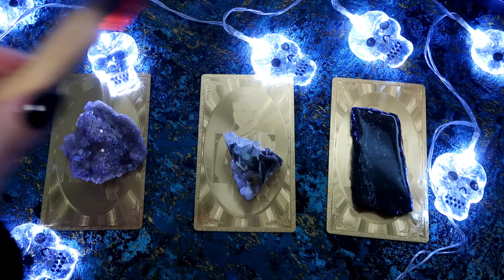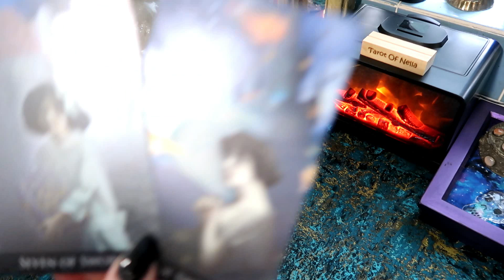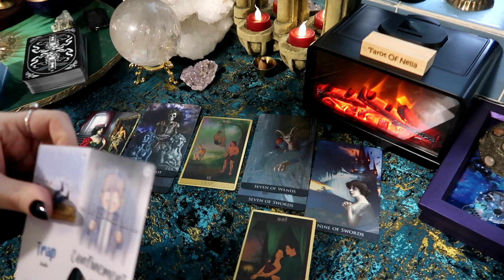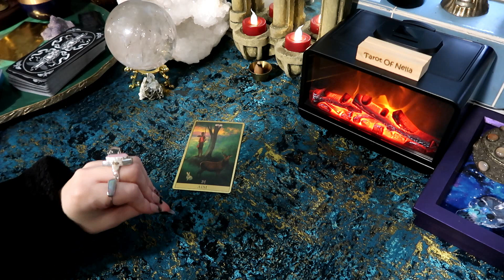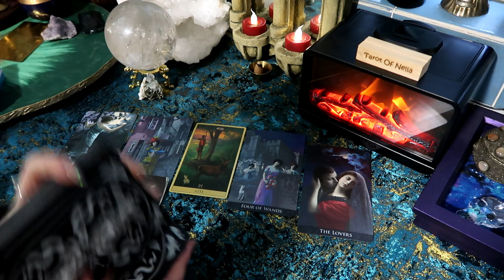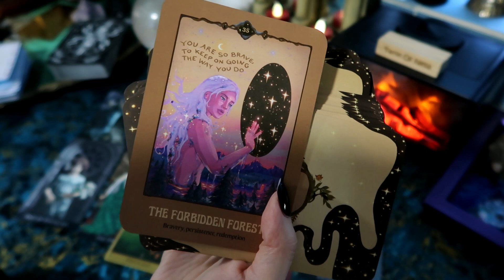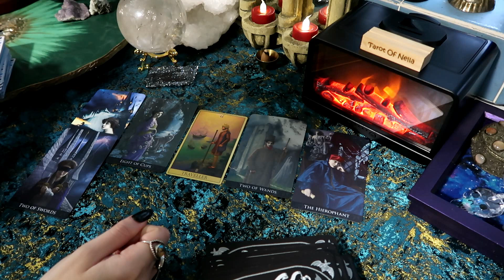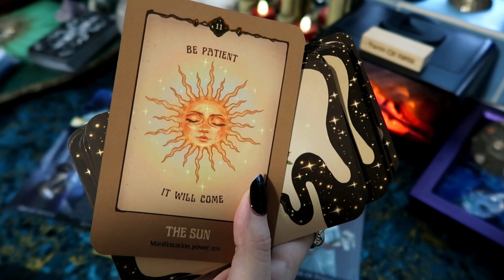PICK A CARD 💀 Why Did They Come Into Your Life? Tarot Reading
🔮 Tarot Reader | Intuitive | Clairsentient | Energy Reader 🔮

Welcome! My name is Kerry Gemma and in these videos I bring insightful messages, intuitive guidance and predictions to you. I am very spiritually connected with my decks using Tarot & Oracle cards to make personal and accurate readings. I am gifted with a deep, spiritual connection guided by the energies from the Tarot to provide messages regarding your love, career, spirituality & life path. (Please note my Tarot readings show your current energy & timeline. The future is never set in stone, we all have free will and the power to change our future)

💎 Group 1 - 02:35
💎 Group 2 - 18:27
💎 Group 3 - 34:53

🕒 Timeless Reading: Trust that whenever you have found this message, is the right time for you. If you were drawn to this reading then I believe there is a message here for you.

🦋 Please keep in mind my readings are general & group readings. If the message does not resonate with you then it is not your message and you do not have to accept it. Only take what resonates & leave behind what doesn't.

🔮 PRIVATE READINGS: